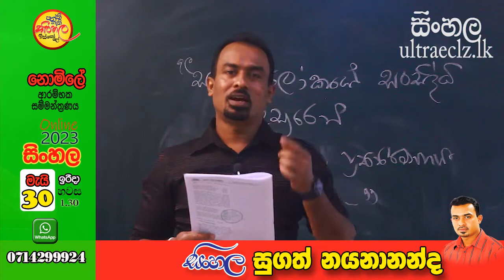ඉගිලෙන සිහින Part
අපගේ Online පන්ති සඳහා සම්බන්ධ වීමට 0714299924 අංකයට වට්ස්ඇප් පණිවිඩයක් යොමු කරන්න.